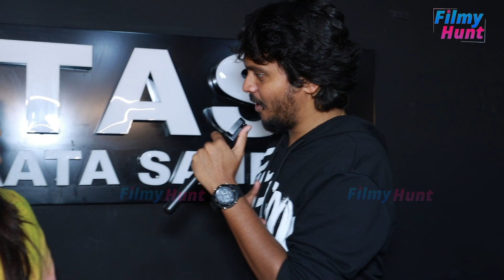Ata Sandeep Wife Jyothi Raj Reaction On Nagarjuna Scolding Sandeep | Pallavi Prashanth | Rathika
AtaSandeep Wife Jyothi Raj Reaction On Nagarjuna Scolding Sandeep | Pallavi Prashanth | Rathika | Shobha Shetty | Bigg Boss 7 Telugu | Amardeep | Filmy Hunt